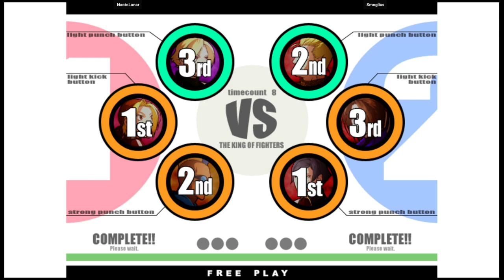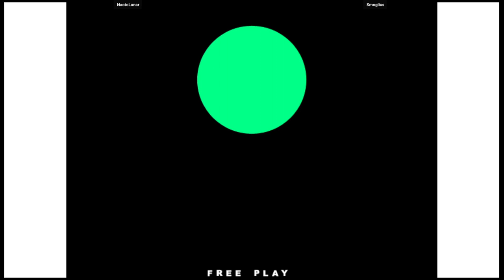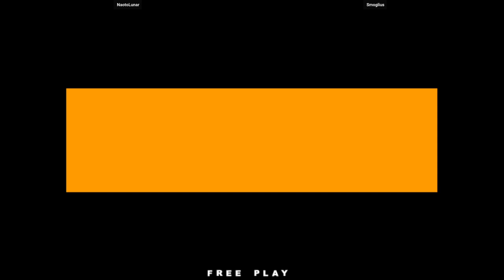KOF XI 🕹 NaotoLunar VS Smoglius